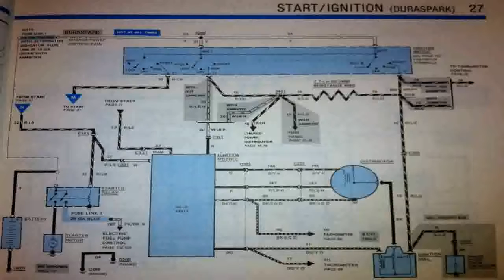Ford F5RZ 11A152 A SWITCH ASY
Great buy  B000O08CM4/? Ford F5RZ-11A152-A - SWITCH ASY on sale. Find a Retail Store Ford F5RZ-11A152-A - SWITCH ASY.